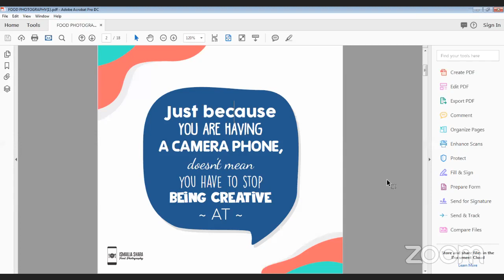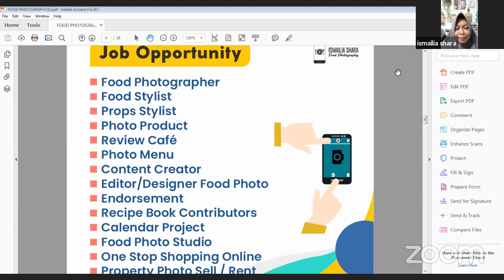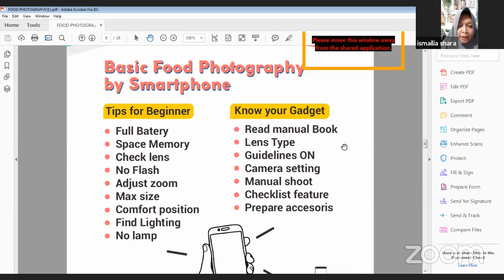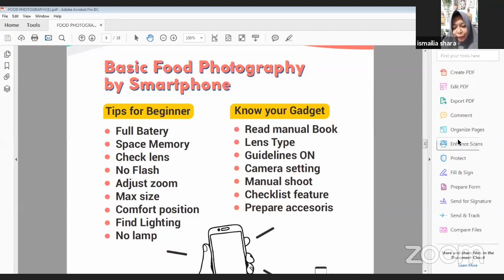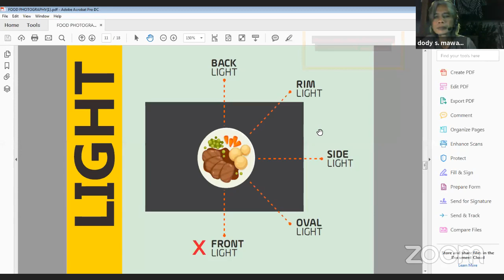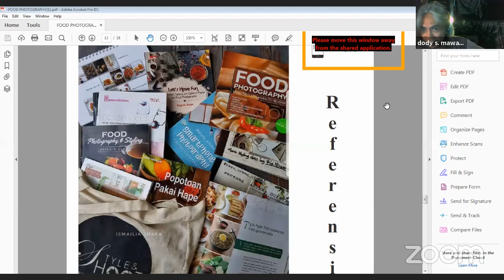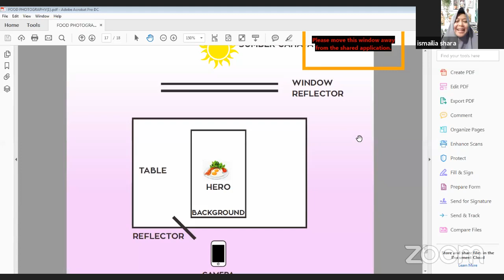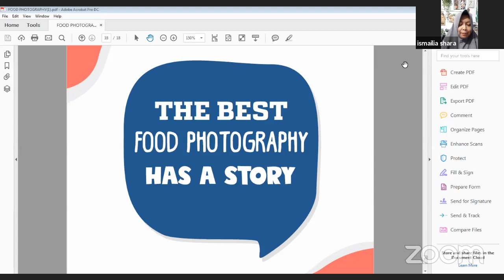Learning From Home Virtual Class' Personal Meeting Room